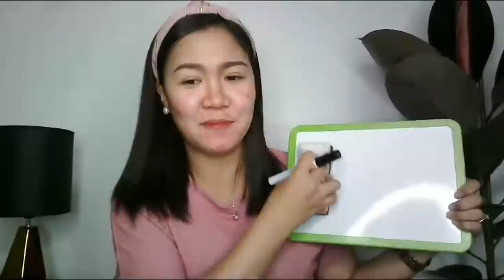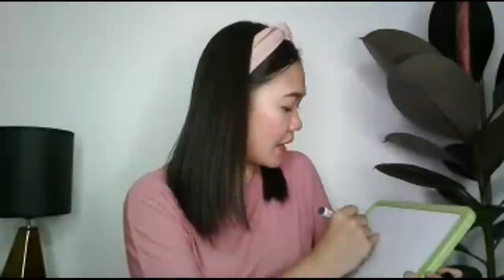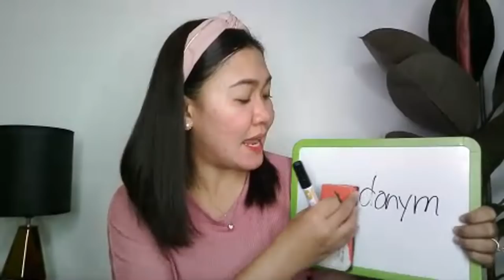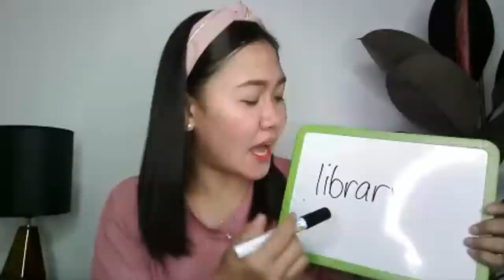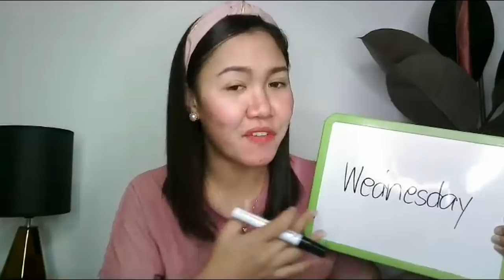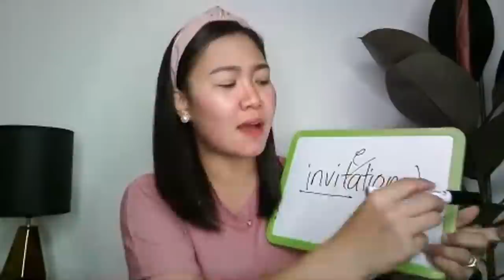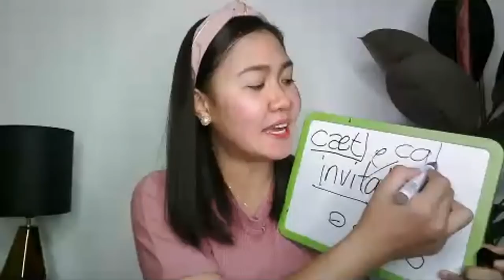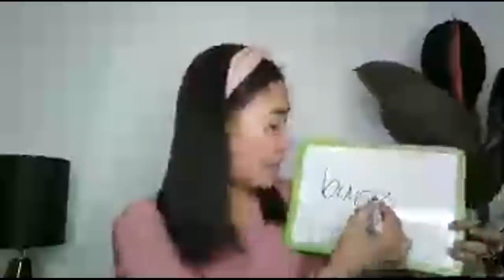20 Commonly Mispronounced Words in English ll LIVE LESSON ll Aubrey Bermudez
20 Commonly Mispronounced Words in English ll LIVE LESSON ll Aubrey Bermudez

Let's catch up on this LIVE LESSON to talk about the 20 Commonly Mispronounced Words in English. See you later at exactly 8:30 P.M., Philippine Standard Time.